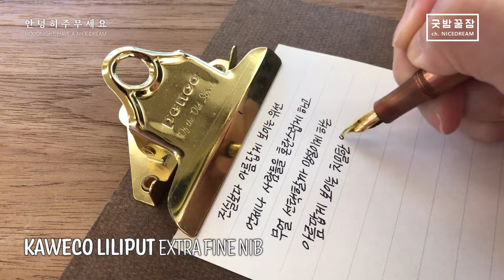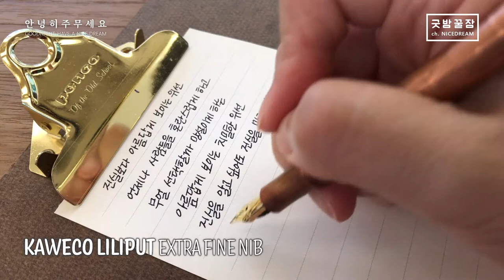굿밤꿀잠 w/ Kaweco Liliput Fountain Pen ASMR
KAWECO Liliput, Extra Fine Nib,